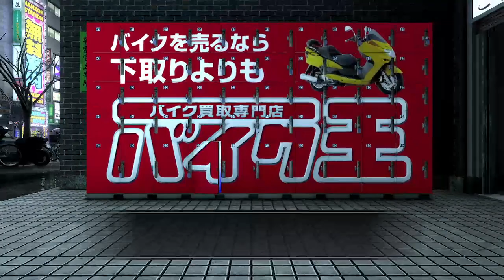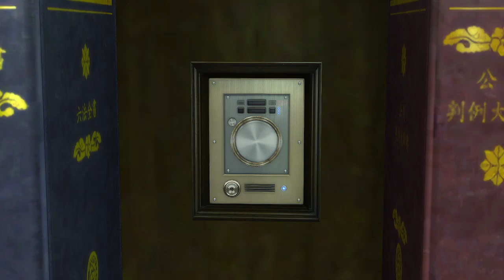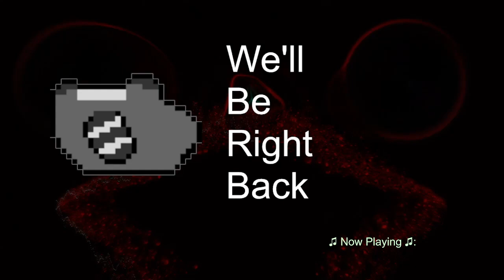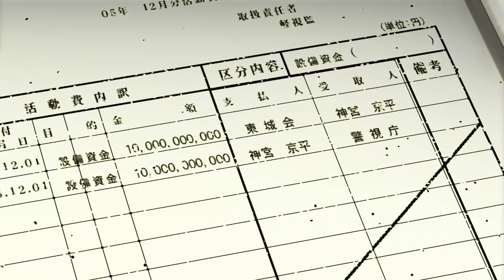Yakuza 4 - Five years ago in Kamurocho (pt. 11)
Part 11 - Side stories, and progressing chapter 2 and 3 for Kiryu -- Watch live